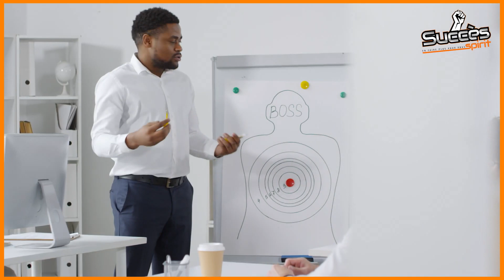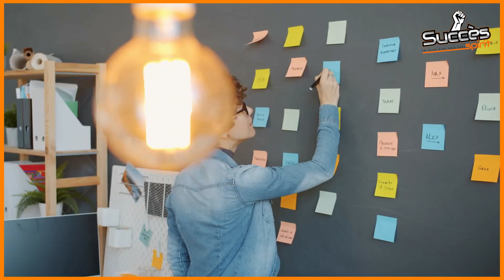Les conseils de vie de 50 cent vous laisseront sans voix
Le célèbre artiste Jay Z a récemment partagé son secret de réussite avec le monde entier. Selon lui, il n'y a pas de formule magique, mais plutôt une combinaison de détermination, de travail acharné et de confiance en soi. Le rappeur a expliqué qu'il a travaillé sans relâche pour atteindre ses objectifs, se basant sur les critiques constructives et apprenant de ses échecs. Il a également souligné l'importance de rester fidèle à soi-même, en se concentrant sur son propre chemin plutôt que de se comparer aux autres. Le secret de Jay Z révèle que la réussite est accessible à quiconque est prêt à travailler dur et à croire en soi.